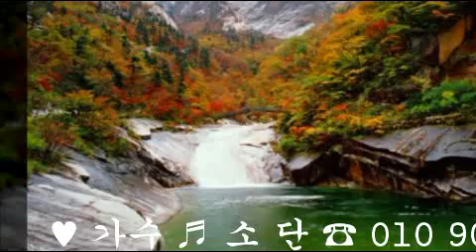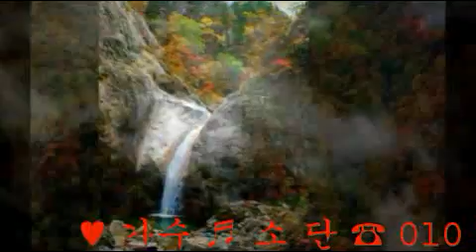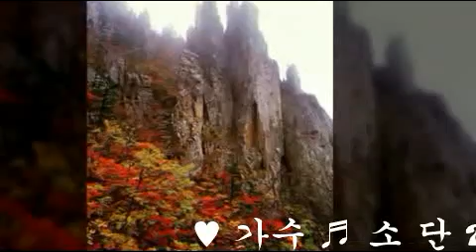♥가수 소 단 ♬사진음악 영상 2016-01-01 ☎